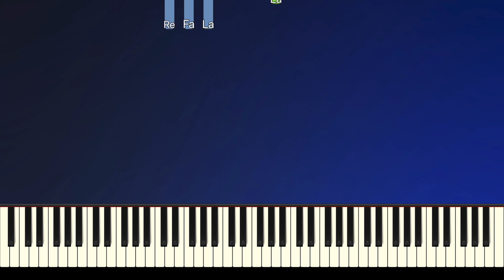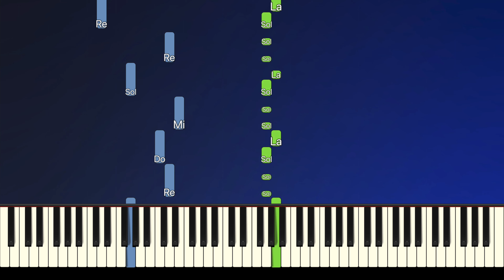NAPS - C'est carré le S (feat.Gazo, Ninho)-Piano Cover Tutorial Instru Rap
NAPS - C'est carré le S (feat.Gazo, Ninho) Piano Cover Tutorial Instru type Rap